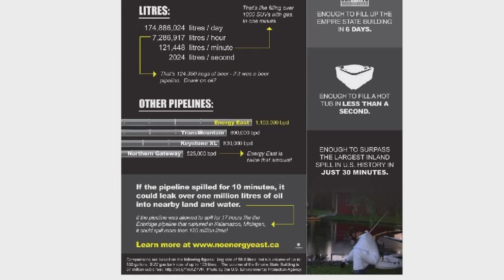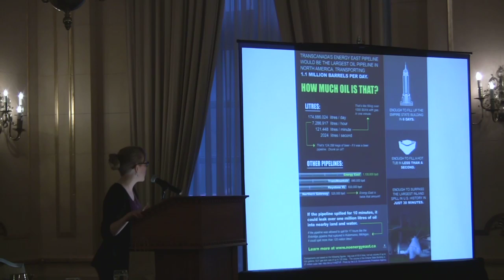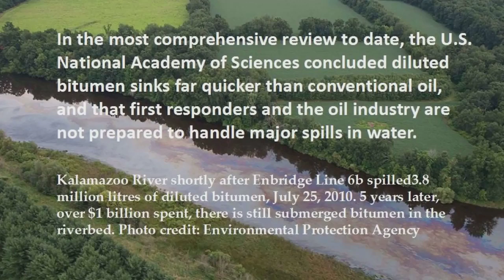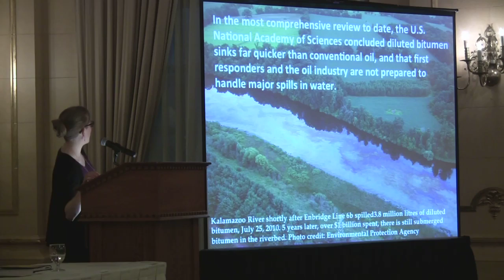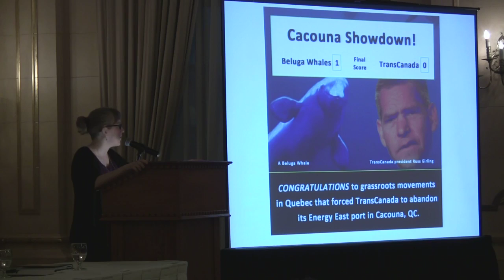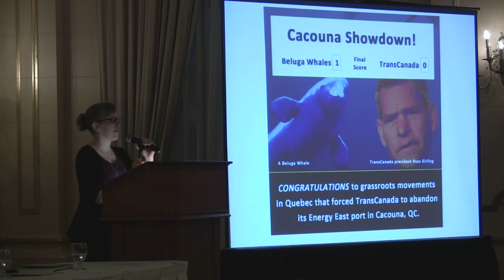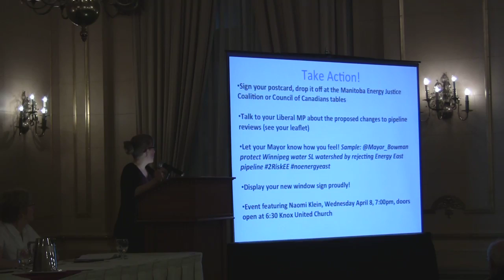Say NO to Energy East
Speakers included Maude Barlow, Chickadee Richard, Daryl Redsky, Michael Matczuk and Andrea Harden.